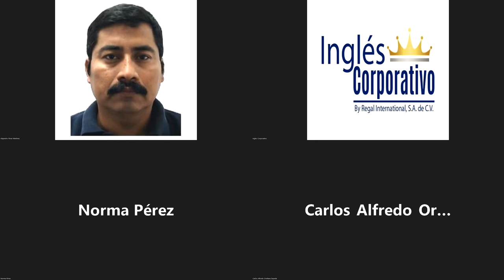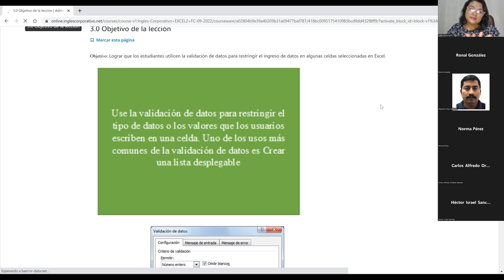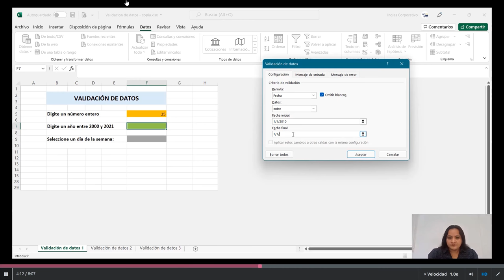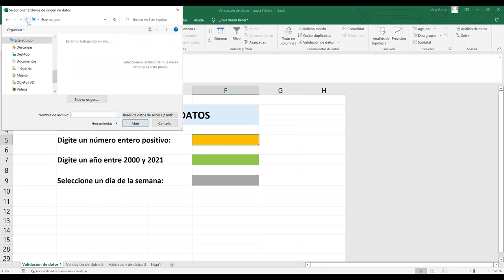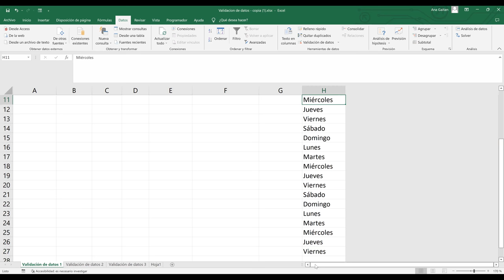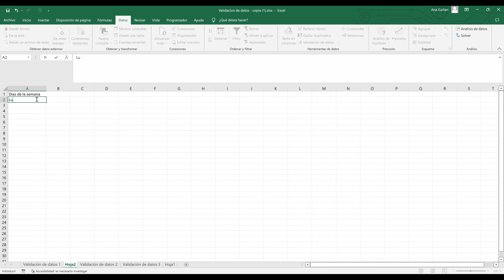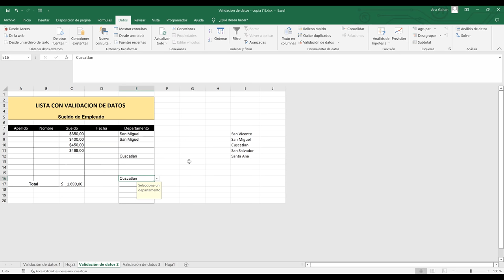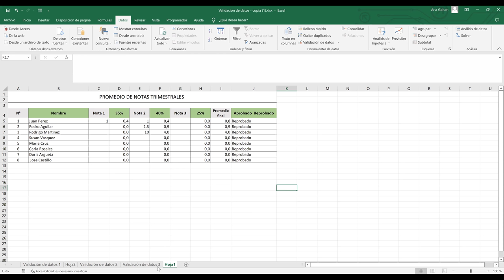Inglés Corporativo-20/09/2022-Validación de Datos